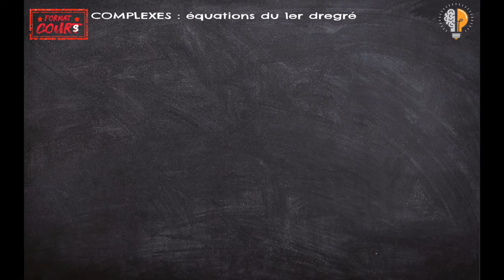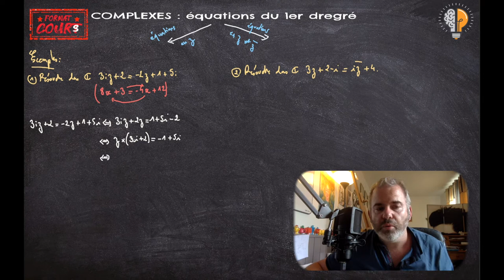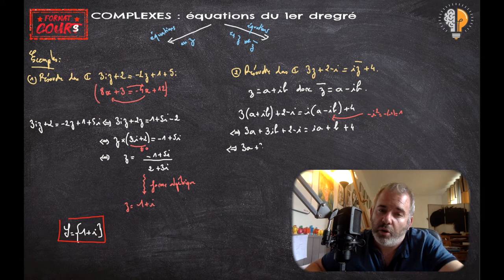Format Cours TME - Equations du 1er degré dans C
Dans ce format cours, on apprend à gérer les deux types d'équations du 1er degré dans C.